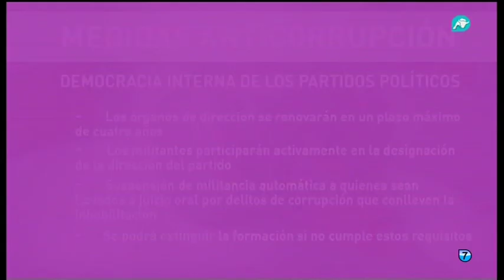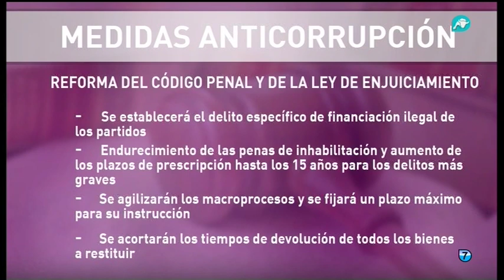Las 20 medidas para acabar con la corrupción.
Martu Garrote, del PSOE: 'Las medidas para acabar con la corrupción ya las habíamos creado en el PSOE'